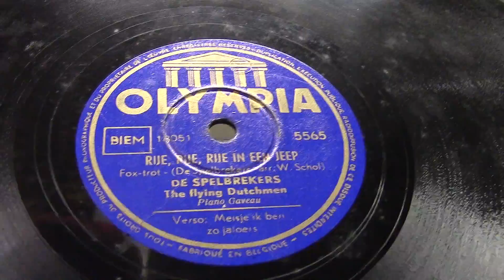De Spelbrekers: Rije,rije,rije in een jeep. (1950).